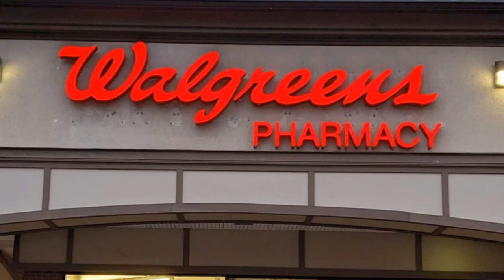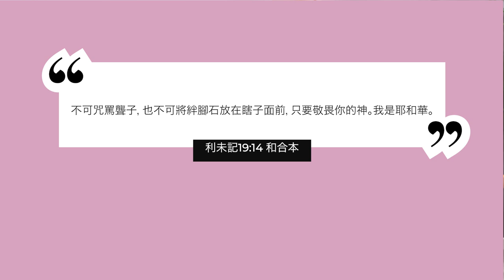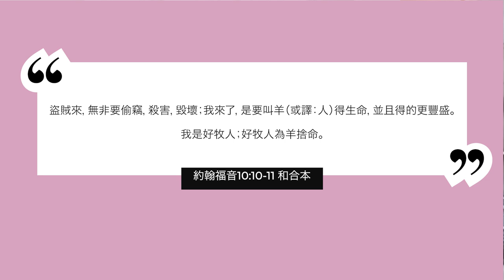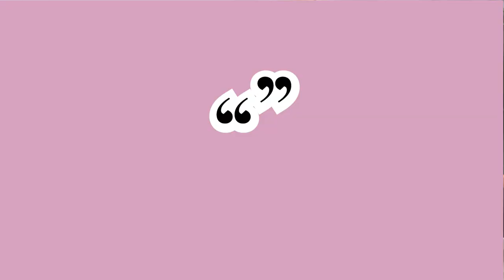美國連鎖藥房在21州拒售墮胎藥；深入校園，美國大學生對墮胎怎麼看？強姦、胎兒殘疾、先天疾病等特殊情況的墮胎，基督徒是否應該支持？| AI News 愛報導